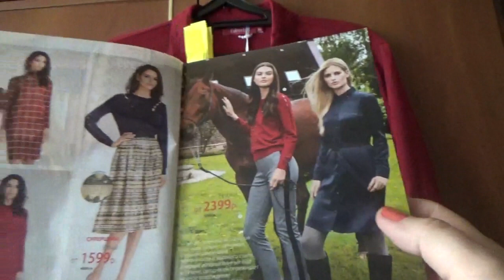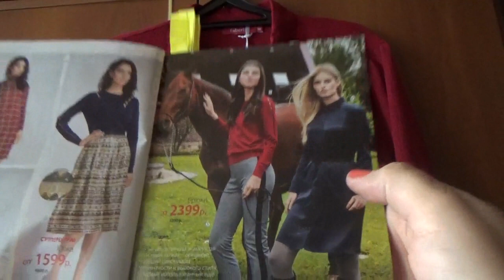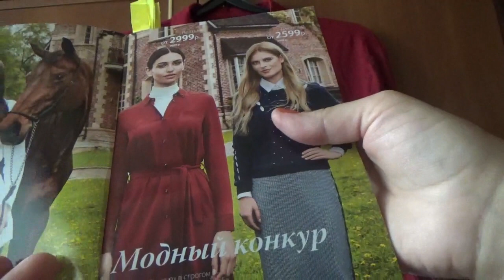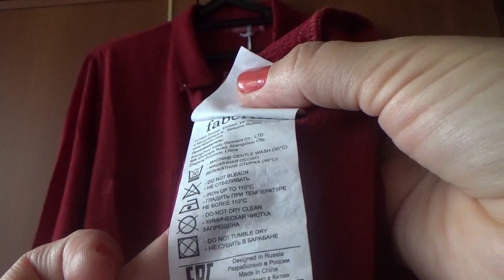Платье-рубашка из крепа коллекция "Конкур" Фаберлик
В этом видео я хочу Вам показать платье-рубашку из коллекции "Конкур" и поделиться впечатлениями

Платье-рубашка из крепа 128W4105
цвет красный
размер 56